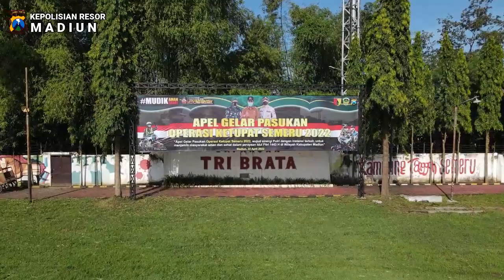GELAR PASUKAN OPS KETUPAT SEMERU TAHUN 2022 | POLRES MADIUN